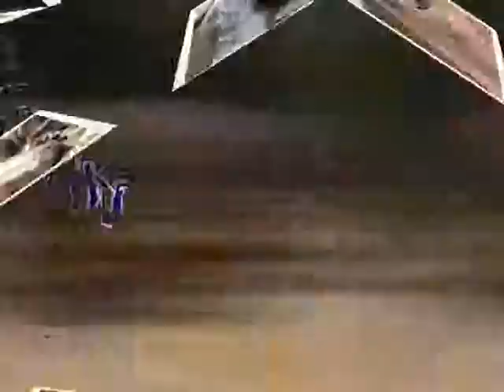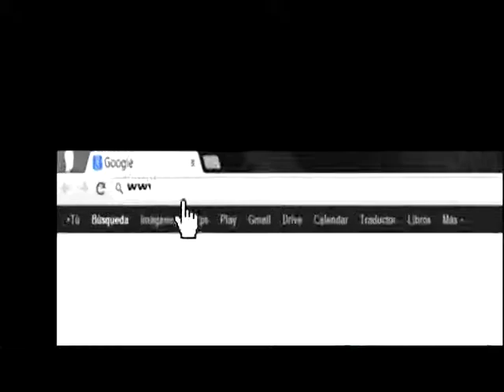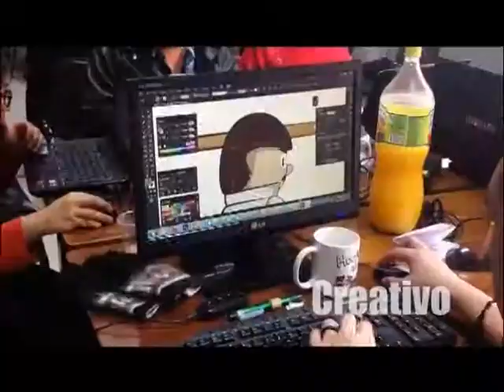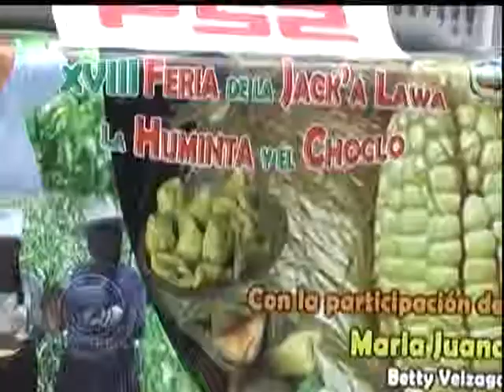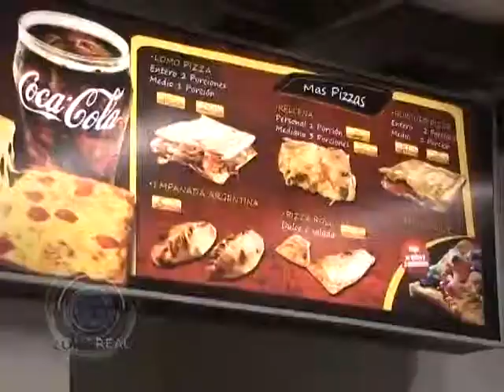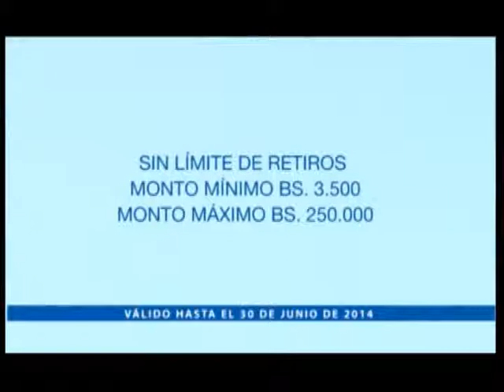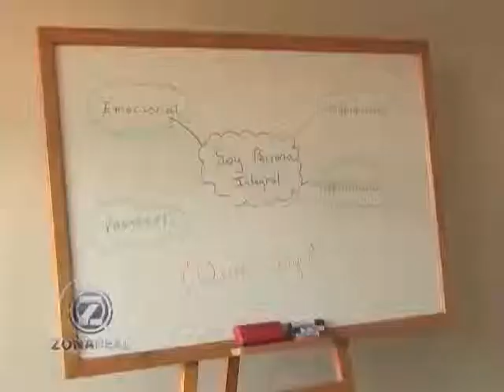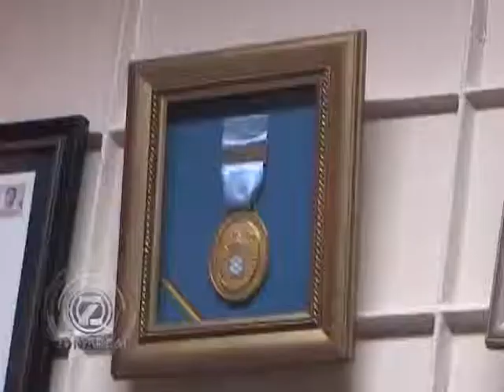ZONA REAL - PROGRAMA LA SEMANA 24 (28-12-13)